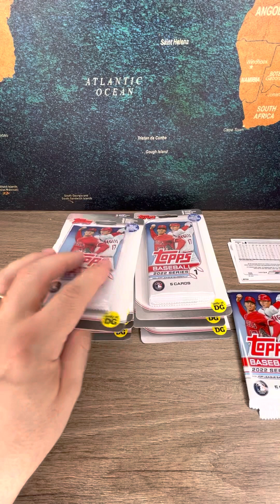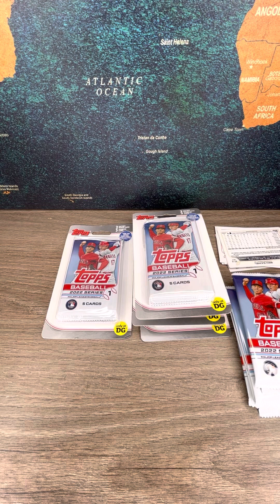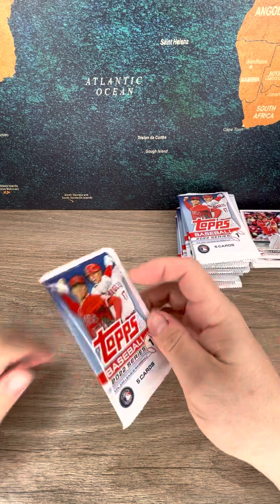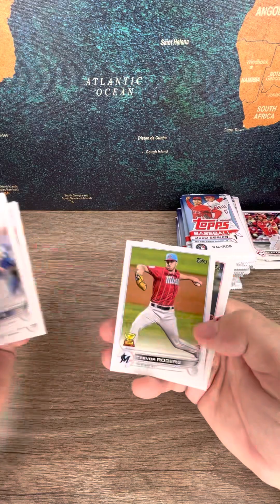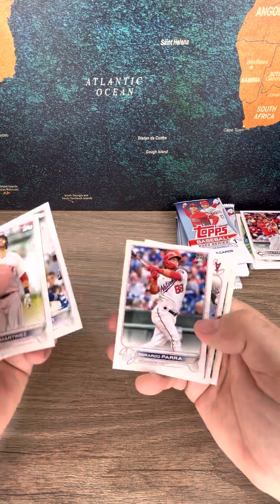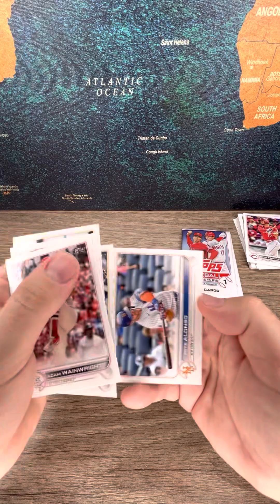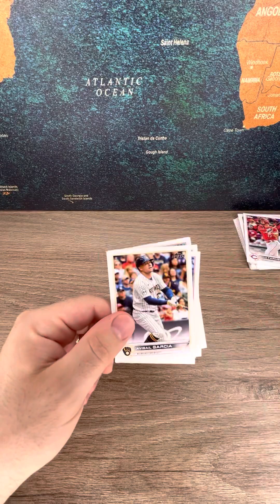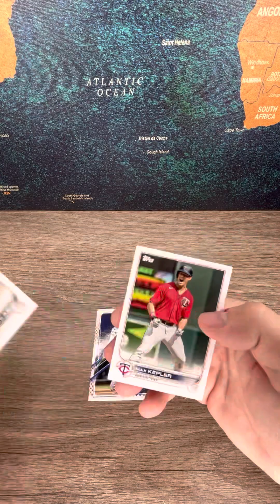Opening Eight 2022 Topps Series 1 Baseball Dollar General Blister Packs Gold Star Parallel Pulled